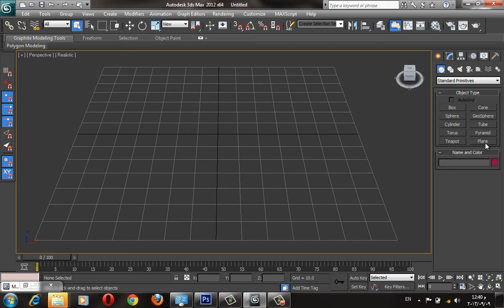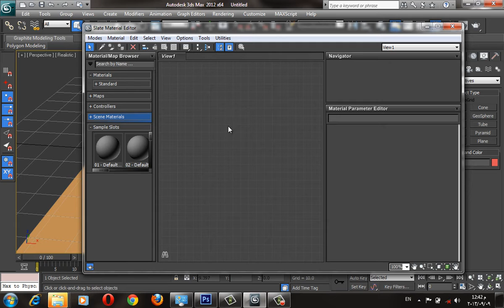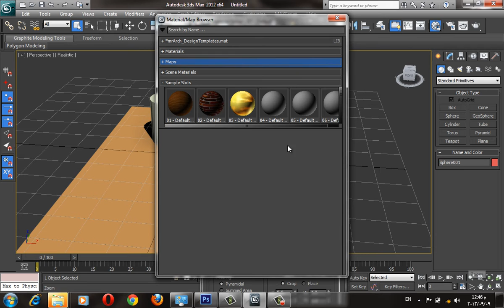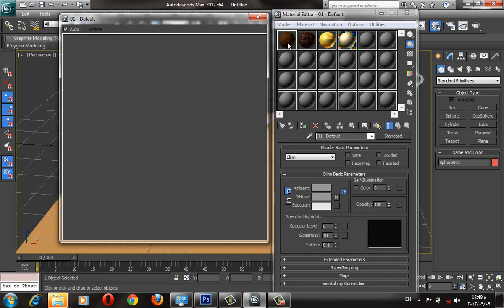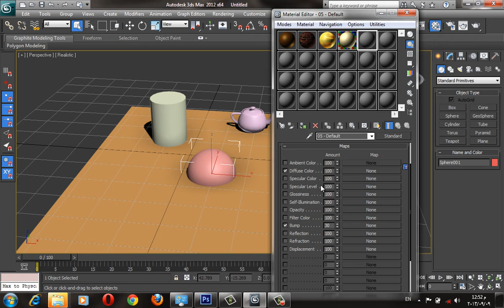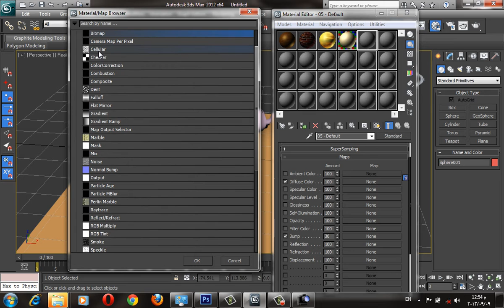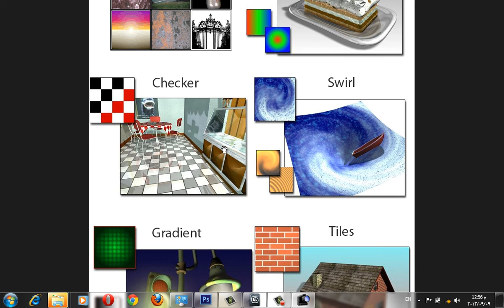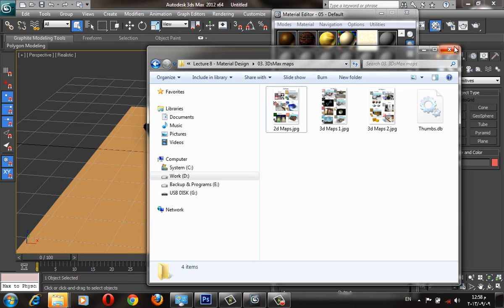36. Lecture 8/3 | Understanding Maps